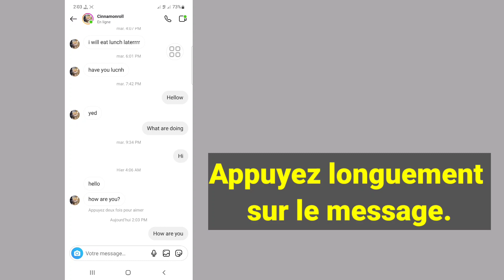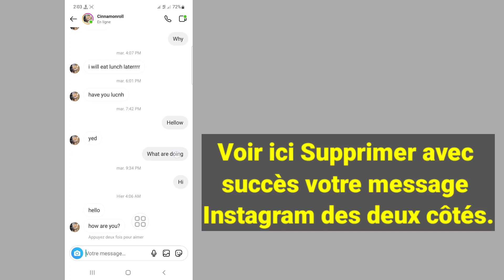Comment supprimer le chat Instagram des deux côtés (2022)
Supprimer les messages Instagram des deux côtés.

Dans cette vidéo, je vais vous montrer comment supprimer le chat Instagram des deux côtés. c'est une méthode très facile et simple. regardez cette vidéo et apprenez à supprimer un message instagram des deux côtés.

Republish it.